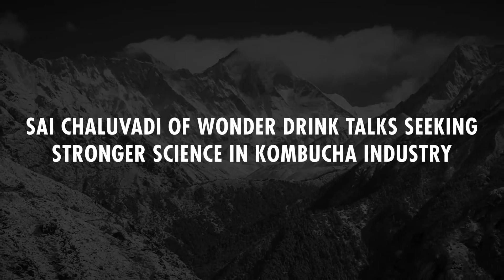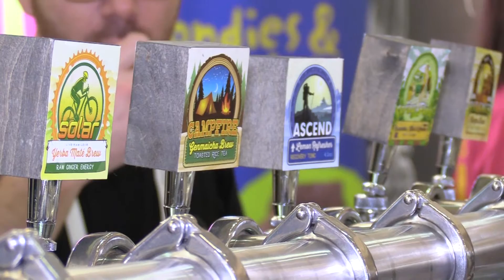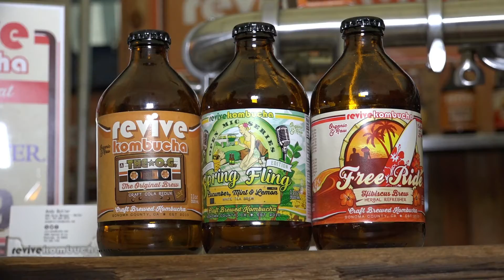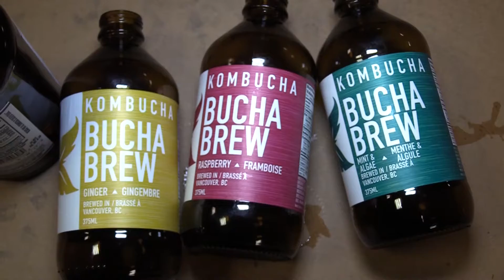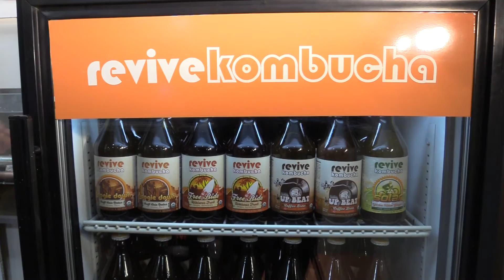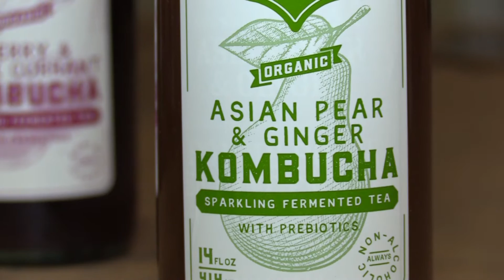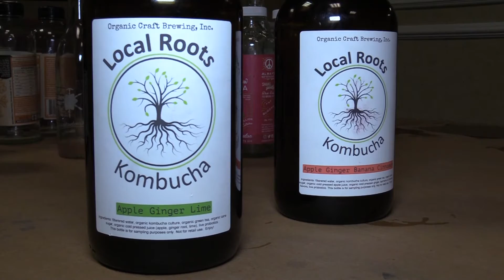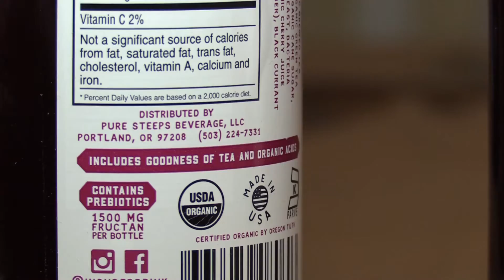KombuchaKon 2017 Video: Sai Chaluvadi of Kombucha Wonder Drink Speaks On Role of Science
As kombucha continues to mature as a category, companies like Pure Steeps, which recently acquired Kombucha Wonder Drink, have recognized the increasing importance of backing efficacy claims with strong scientific data and studies.

Sai Chaluvadi, the executive vice president of research and development at Pure Steeps, is interested in how science can help create a better, safer kombucha for consumers. Speaking with BevNET at KombuchaKon 2017 in Long Beach, Calif., Chaluvadi, a food science Ph.D. student at Rutgers University who has published research on kombucha and gut health through the U.S. Department of Agriculture, said that the category has matured to a point in which it needs to further integrate science to alleviate lingering concerns over kombucha’s sugar and alcohol content, as well as probiotics.

“It’s an open secret,” Chaluvadi said when asked about the issue of sugars being underreported on kombucha labels. “The challenge is do we use science or do we use regulations to solve this issue?”

In this video interview, Chaluvadi discusses how kombucha makers can address category challenges, the effect of fermentation on probiotic growth in kombucha, and how science will spark further innovation.